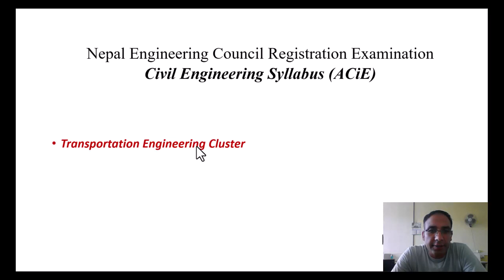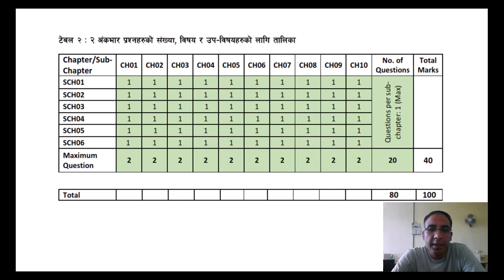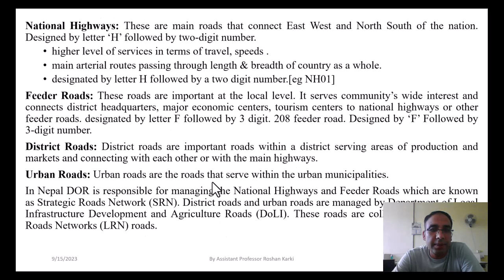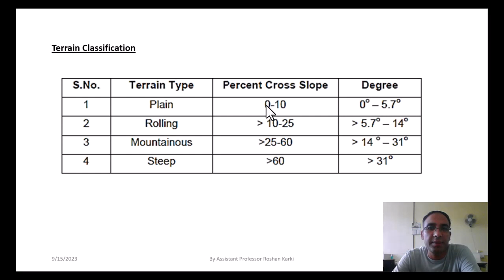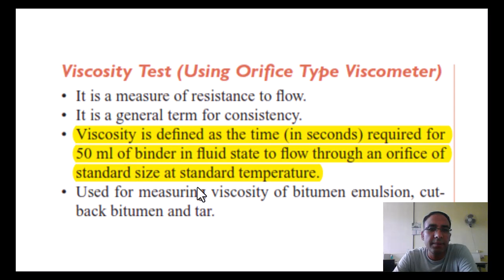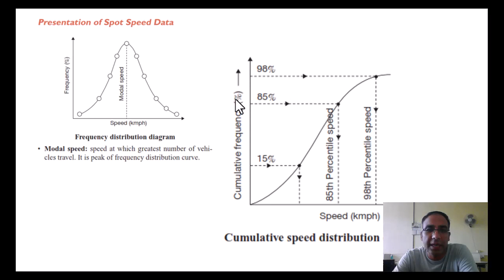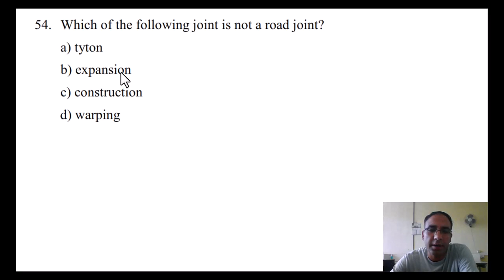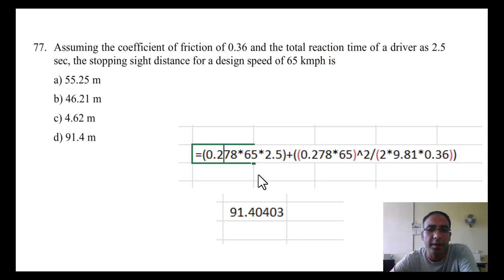Nepal Engineering Council Registration Examination/ Transportation Engineering/ Model Question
You can brief introduction about the Nepal Engineering Council Registration Examination/ Civil Engineering and the solution of the problem under chapter 9 which is Transportation Engineering.

If you are struggling with any topic of Transportation Engineering , you can comment for request. Thank you